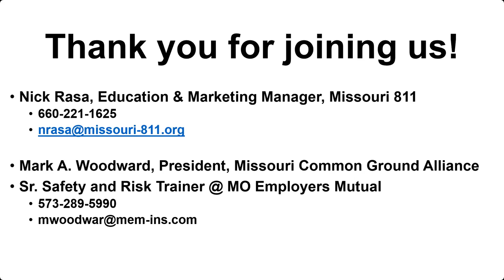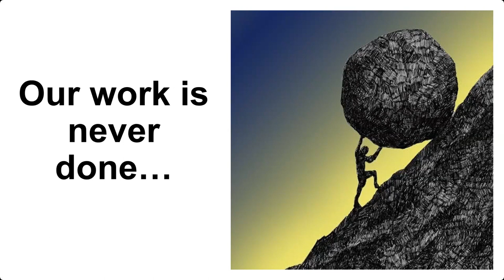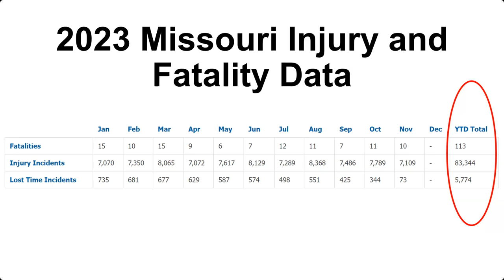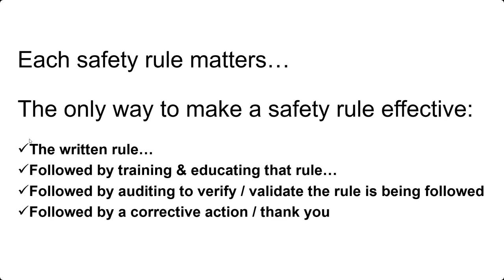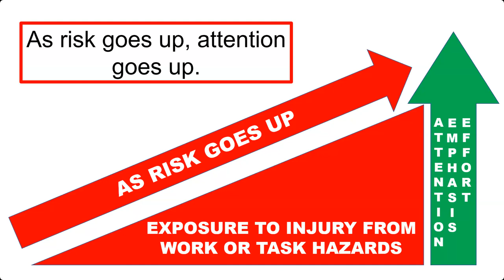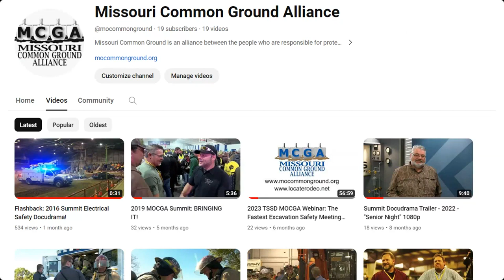Recorded MOCGA Webinar: Kickoff To A Safe 2024!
Hello everyone!
This is a recording of a 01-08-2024 MOCGA webinar titled "Kickoff to a Safe 2024". Thank you to Nick of Missouri811 and Arch of Kansas 811 for joining us! The Missouri Common Ground Alliance wishes everyone well in 2024, and wants everyone to excavate and work safely. Take care, be safe, and excavate with care in 2024! Let's keep our excavation jobsites injury and incident-free!